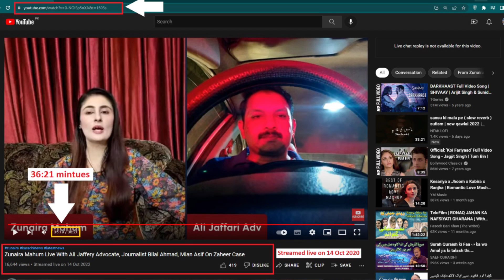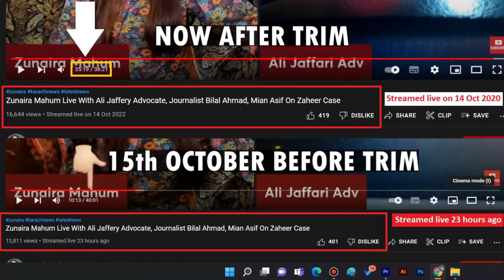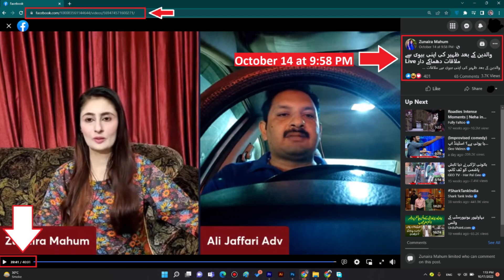Zunaira Mahum Dua Zahra Kazmi | Zunaira Maham Latest Video News Today | Dua Zehra Case New Update